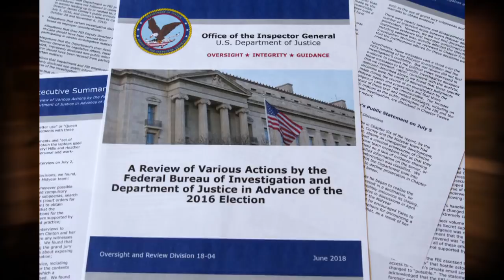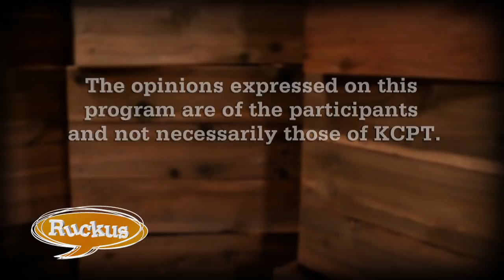Ruckus - June 21, 2018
Mike Shanin interviews Attorney Rekha Sharma-Crawford about immigration policy and the current situation at the southern border where parents are being separated from their children. Lisa Johnston, Steve Mirakian, Jon Stephens and Patrick Tuohey discuss the implications of announced delays for the new KCI terminal, the push for a sales tax for pre-K in KCMO & the recent Inspector General's report.